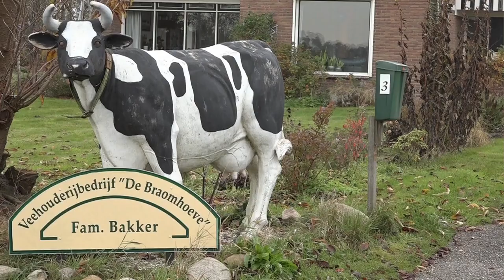8004b Nijeveen/Klaas Jan Bakker eigenaar v.a.1996 van de 2de Windmolen opname 2016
Enige windturbine in de gemeente Meppel.

Molen van Klaas Jan Bakker staat achter de boerderij Bramenweg 3 in Nijeveen.
Ook 8003b

Meppel/Wanneperveen/Havelte/Veendijk/Steenwijk/Ruinerwold/Giethoorn/Darp